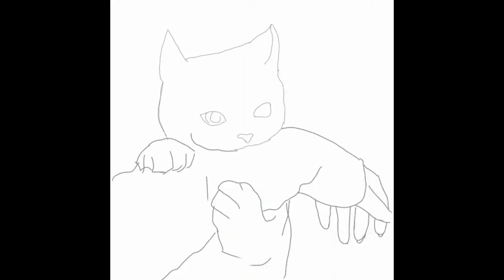Digital painting. Ibispaintx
App: ibispaintx(mobile)